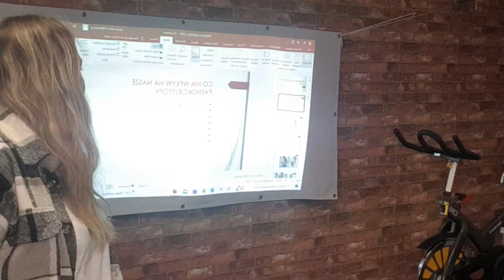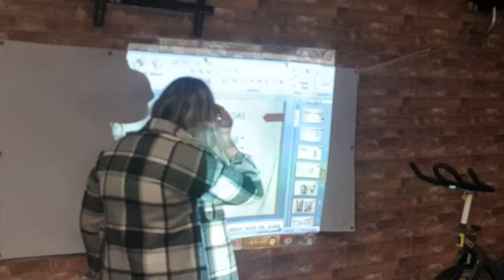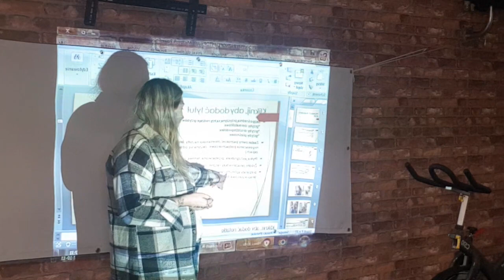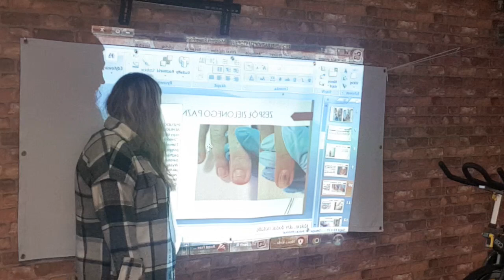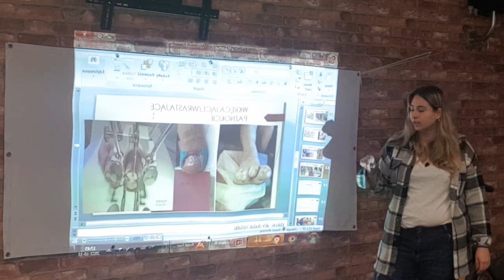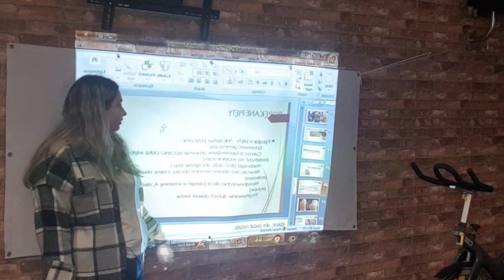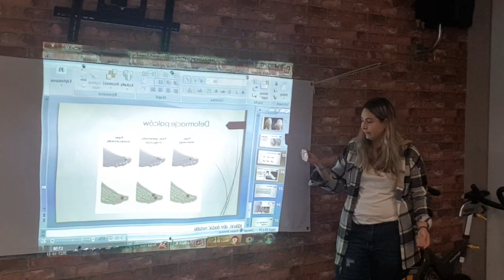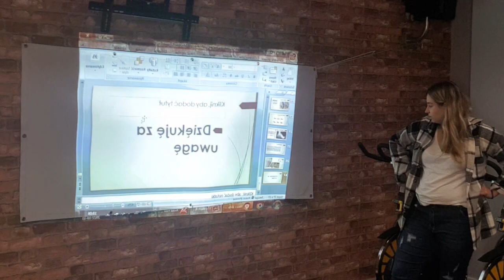WYWIAD #3: Podolog Joanna Kolman o problemach paznokci i stóp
W ramach projektu "Męskie wyzwanie" Fundacja Endorfina zorganizowała prelekcje z ekspertami, w których to seniorzy (głównie płci męskiej) mogli pozyskiwać wiedzę od naszych gości i jednocześnie ćwiczyć na rowerkach stacjonarnych.
Jedną z naszych ekspertek była Joanna Kolman, która uzupełniła wiedzę uczestników odnośnie problemów paznokci, chorób stóp i problemach, z którymi spotykają się osoby w wieku dojrzałym w tym obszarze.